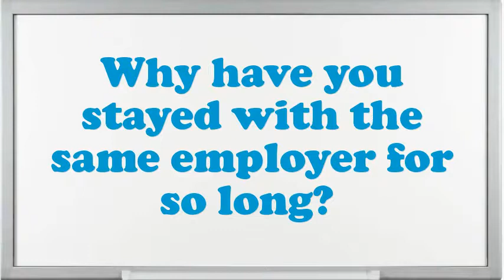Cross Tie Cutter interview questions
Interview Questions for Cross Tie Cutter.What are you doing if you worked as an Cross Tie Cutter?How prolonged do you plan to stay at company if offered the Cross Tie Cutter position?What are your professional objectives for an Cross Tie Cutter?What is most significant to you in an Executive Cross Tie Cutter position?What would be your leading endowment as an Cross Tie Cutter job?What pertinent Cross Tie Cutter skills do you possess?What was the critical condition you have experience as an Cross Tie Cutter?Do you believe you are over certified for the position this Cross Tie Cutter?10 popular interview questions, commonly asked interview questions, first job interview questions,